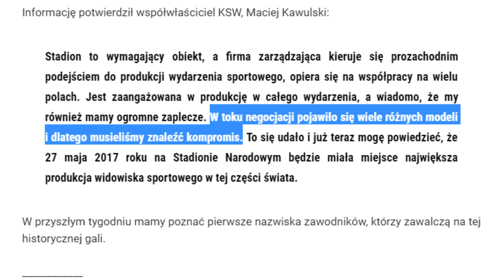MMA Flashback #2 - Zatrzymanie Materli, KSW na narodowym, UFC on Fox 22, Holm vs De Randamie